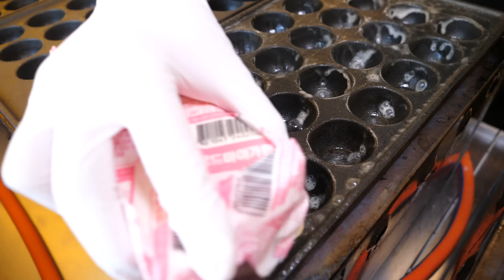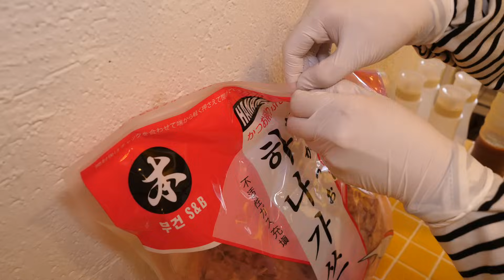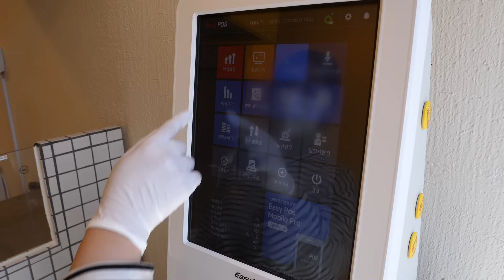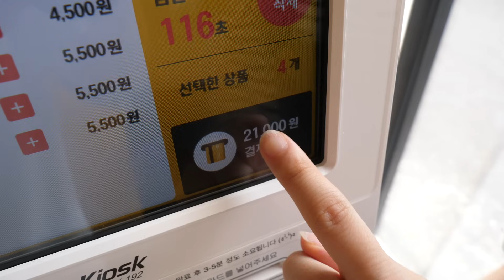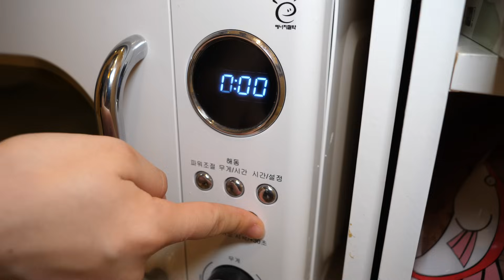타코야끼에 진심인 자매가 만드는? 겉바속촉 끝판왕! 오픈 두달만에 대박난 역대급 토핑 타코야끼 / Amazing Skill of Takoyaki master /street food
🎥 타코야끼에 진심인 자매가 만드는? 겉바속촉 끝판왕! 오픈 두달만에 대박난 역대급 토핑 타코야끼 / Amazing Skill of Takoyaki master / Korean street food

🧡 Information 🧡

🟤[ 가격 ]
- 오리지날 타코야끼 KRW 4,500
- 네기 타코야끼 KRW 5,000
-  청양고추 타코야끼 KRW 5,500
-  치즈 타코야끼 KRW 5,500

🟠[위치]
- 타쿠야쿠
[Google map]

제주특별자치도 제주시 서광로28길 45 1층